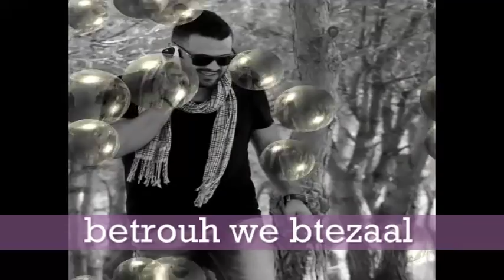Trailer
follow me om